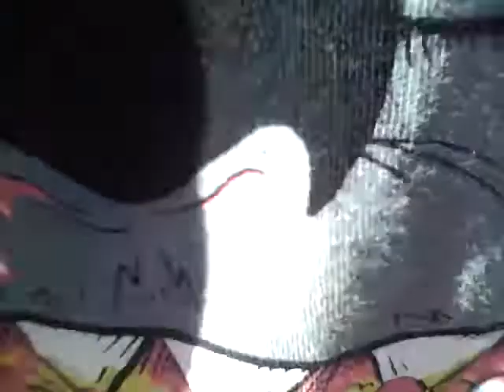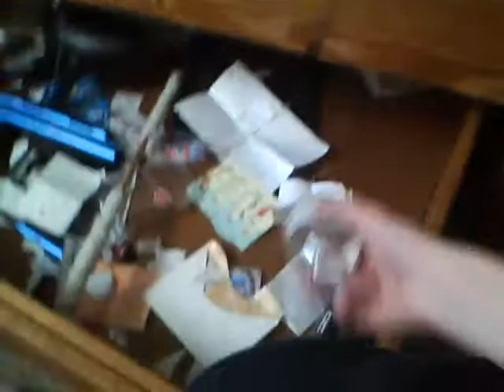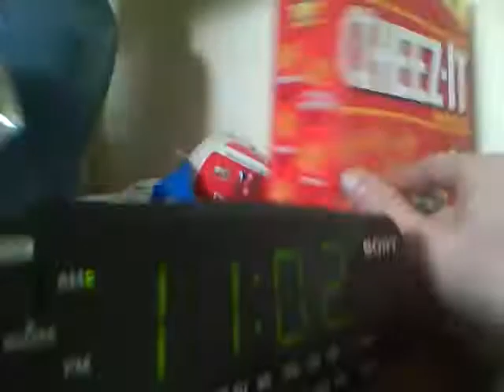ME AND CHRIS MADE A NEW VIDEO?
THE FACK